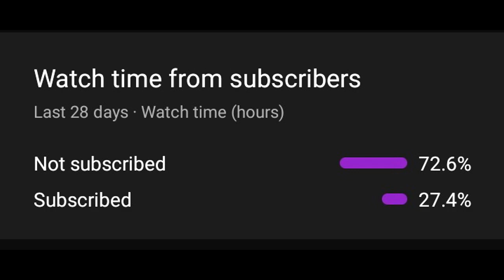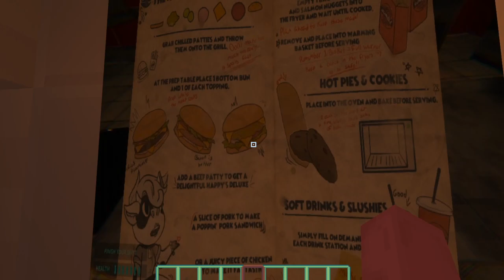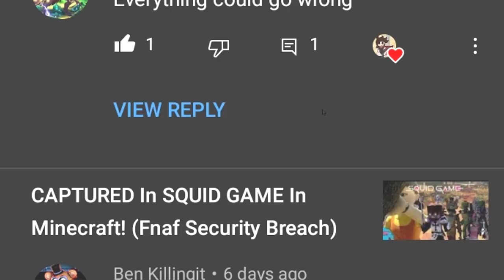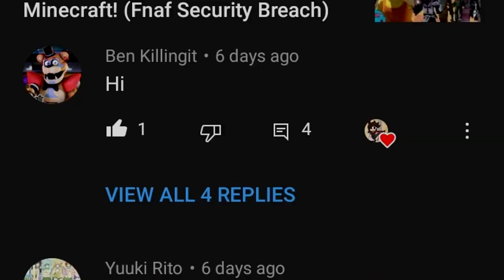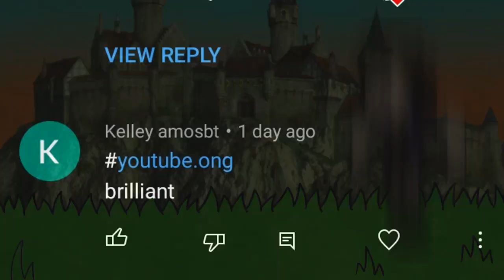Employee 05 || Happy’s Humble Burger Farm (Minecraft Role-Play) #1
A Brand-new burger joint has open up and Jason Grant is the new employee at Happy Humble Burger Farm. With the Barn yard bunch is there something more going on here find out with a brand new rp series.

Based on the New horror game Happy humble Burger farm.

sub: ?sub_confirmation=1